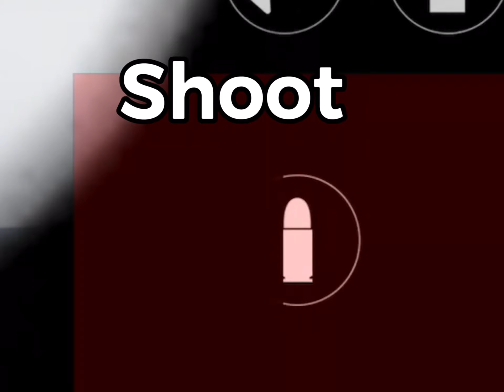Arsenal Unofficial Tutorial [Mobile]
This video is a tutorial how to play arsenal on mobile if you don’t know how.
Don’t mind the sounds during the music, the audio recorded in The Normal Elevator from Roblox.